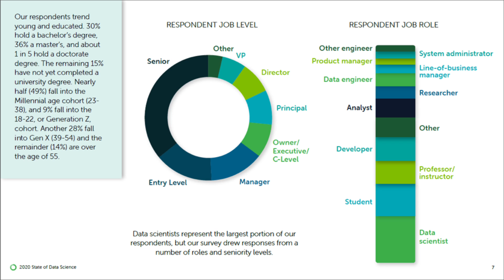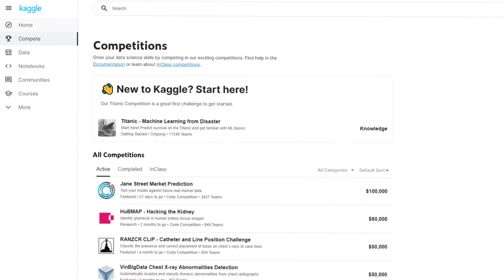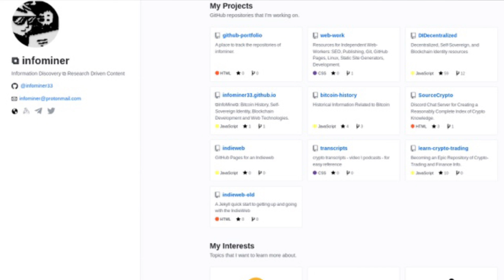How to Break into Data Science in 2021 (5 Steps)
Sorry about the choppy audio towards the end!   I've been having on and off microphone problems.

In this video, I talk about how to break into data science in the year 2021, suppose if you're a complete beginner who's just starting out.   This is a lucrative field and as the economy recovers from the illness over the course of the year and many things become increasingly digitized, there remains little doubt that data science will be in enormous demand!

Here are five steps:

1) Receive some form of accreditation, whether that is a college degree, or Coursera or other types of certification
2) Learn the (right) material!
3) Practice your skills.   Some ways include: internships, projects at school, or Kaggle competitions
4) Build a portfolio
5) Get that job!

Books:
"An Introduction to Statistical Learning"
"The Hundred-Page Machine Learning Book"
"The Guru's Guide to Transact-SQL"
"R for Data Science"
"Python for Data Analysis"

BTC: 3LM5d1vibhp1F7pcxAFX8Ys1DM6XLUoNVL
ETH: 0x3CfC599C4c1040963B644780a0E62d45999bE9D8
LTC: MH8yPjvSmKvpmRRmufofjRB9hnRAFHfx32